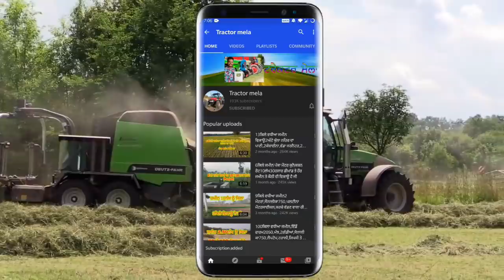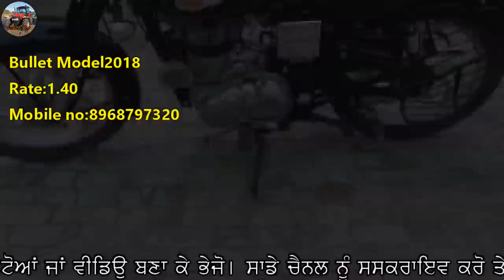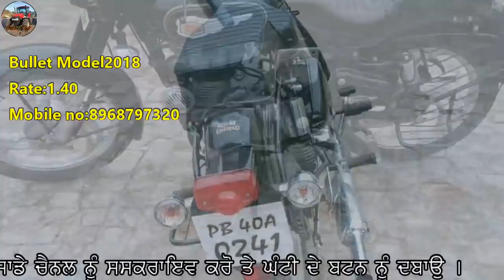75ਹਜਾਰ ਚ ਮੌਢੀਫਾਈ ਜੀਪ ਤੇ 75ਹਜਾਰ ਚ ਬੂਲਟ ਵਿਕਾਊ ਹੈ ਜੀ / Eicher / Matt loader / Rotavator / jeep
"ਟਰੈਕਟਰ ਮੰਡੀ"
"ਪੁਰਾਣਾ ਟਰੈਕਟਰ ਮਾਰਕੀਟ"
,ਸੋਨਾਲੀਕਾ,
ਫੋਰਡ,
ਫਾਰਮਟੇਕ,
ਮੈਸੀ ਪ੍ਰੀਤ,
ਸਵਰਾਜ 855,
ਮੰਡੀ,

75ਹਜਾਰ ਚ ਮੌਢੀਫਾਈ ਜੀਪ ਤੇ 75ਹਜਾਰ ਚ ਬੂਲਟ ਵਿਕਾਊ ਹੈ ਜੀ / Eicher / Matt loader / Rotavator / jeep